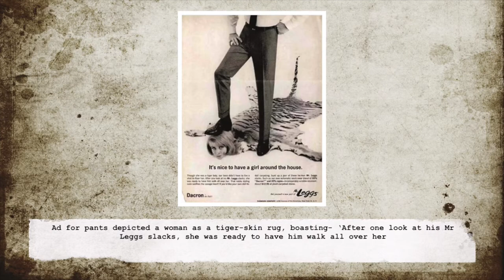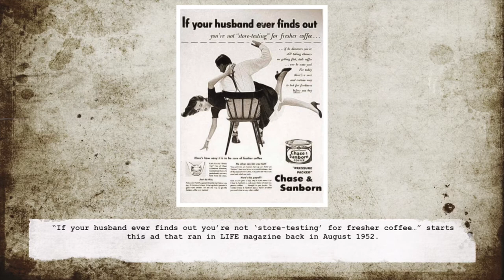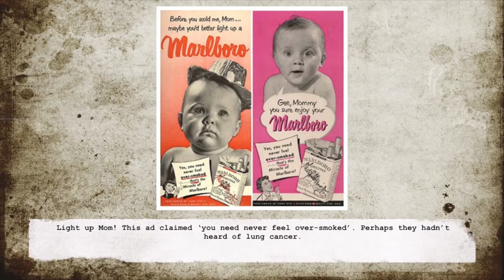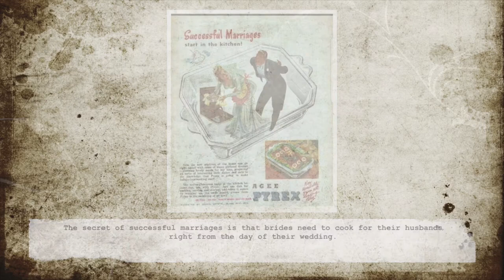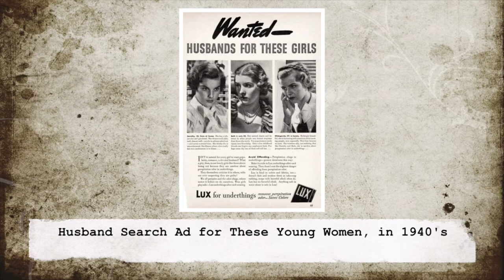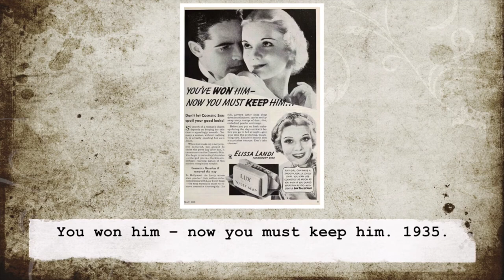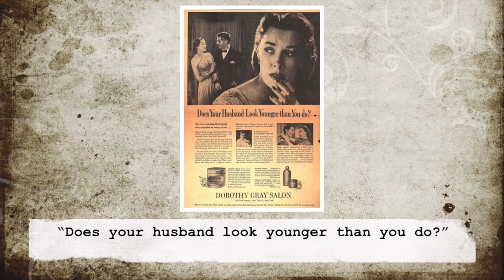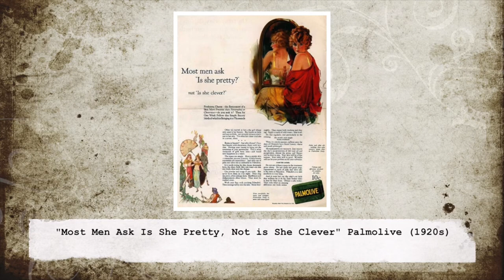51 Photos of Inappropriate Advertisements | 🎬 "Vol. 2"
➽Explore Historical Photos of the good old days, Rare moments caught and frozen in time.

00:00 | Introduction History Lens"
00:11 | Amazing Rare Historical Photographs
08:50 | THE END 🎬

“Taking an image, freezing a moment, reveals how rich reality truly is.”⌛

 @History Lens ​